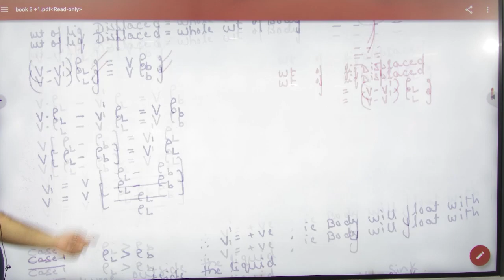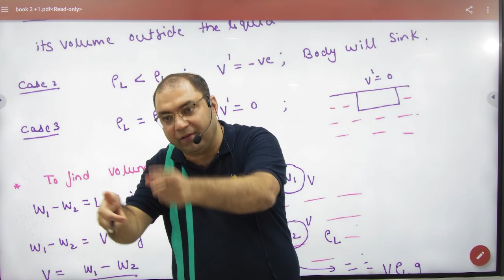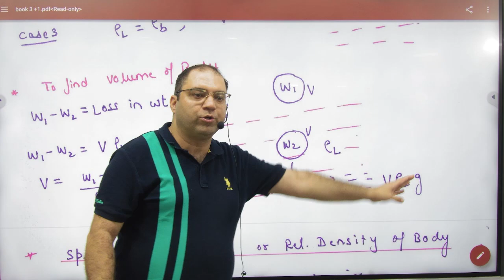7 Applications of Archimede's Principle